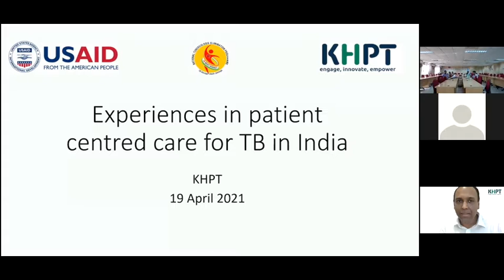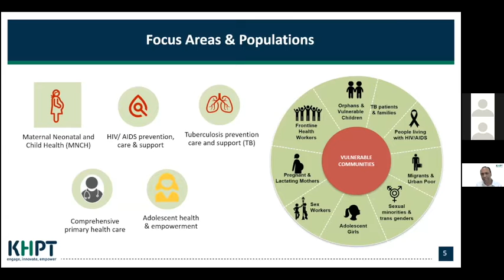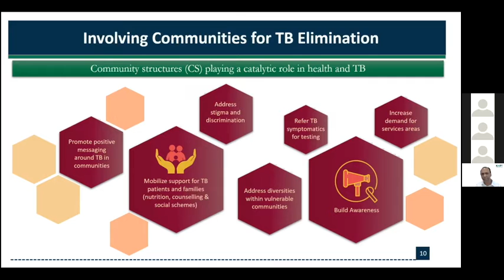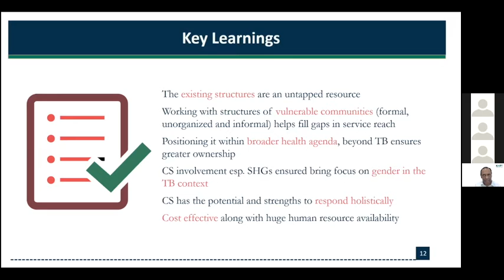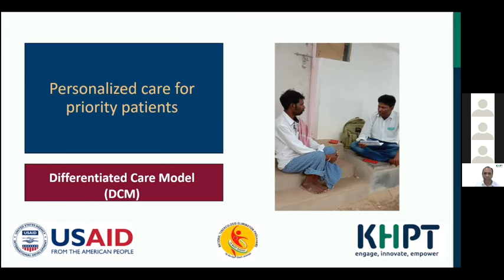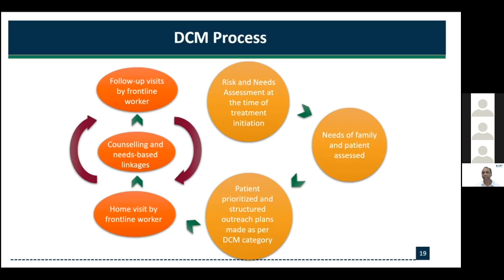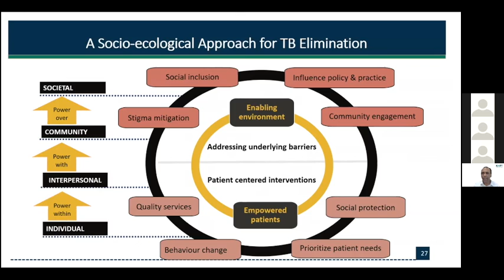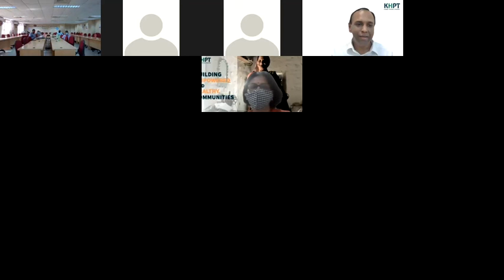Leveraging social sciences in the global fight against tuberculosis - by Sonar- Global and ICMR-NIRT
Experiences in patient-centered care for TB in India - Presentation by Dr. Karthikeyan, Karnataka Health Promotion Trust, India